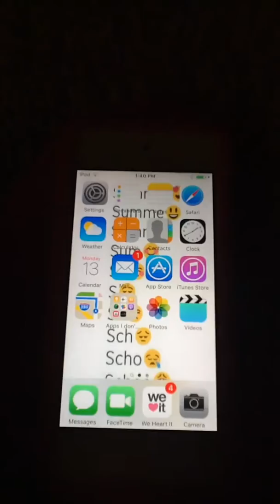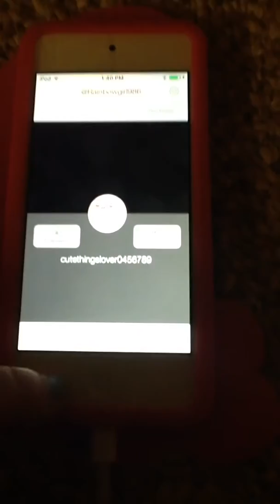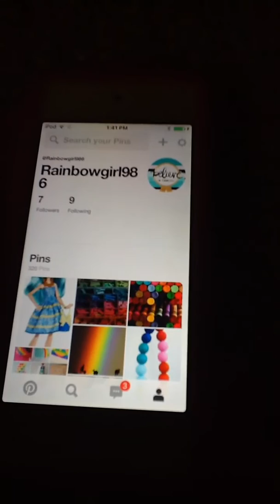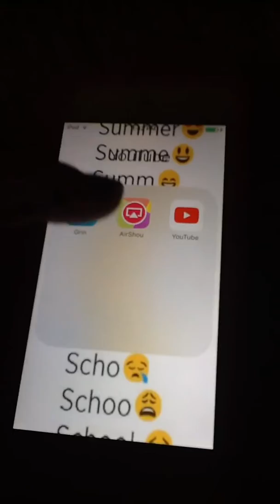What's on my iPod 6 (video 2 )